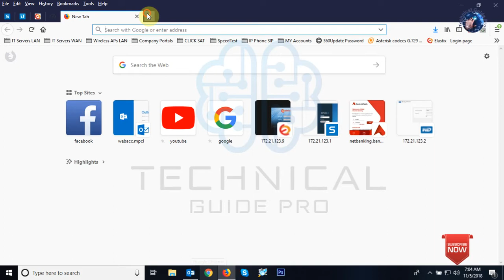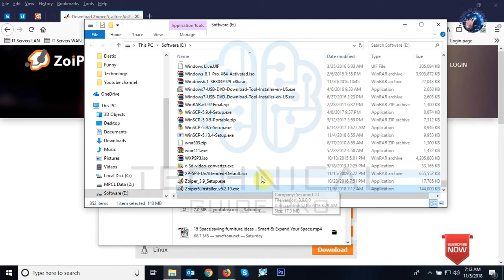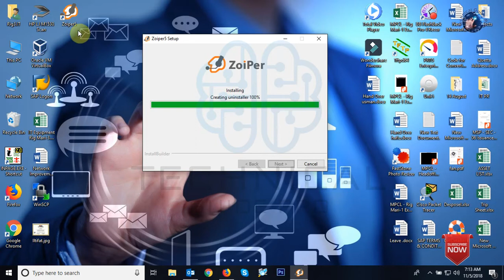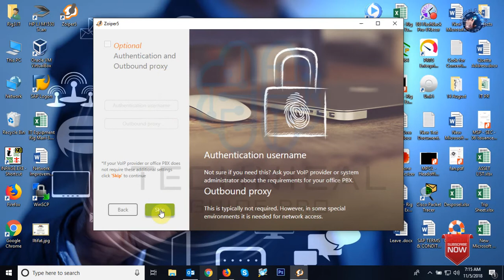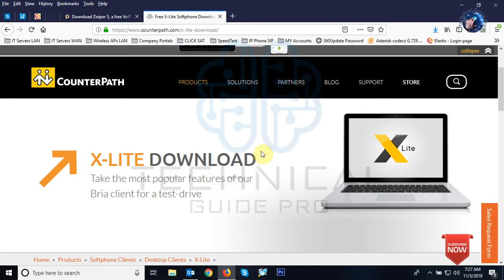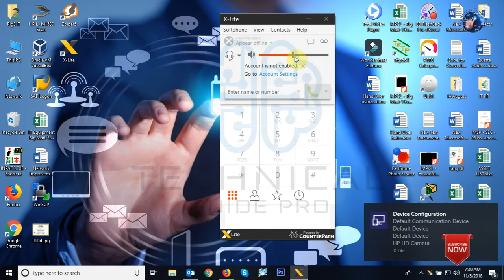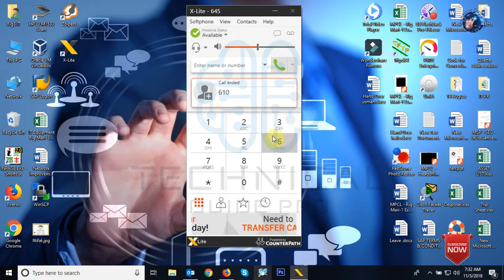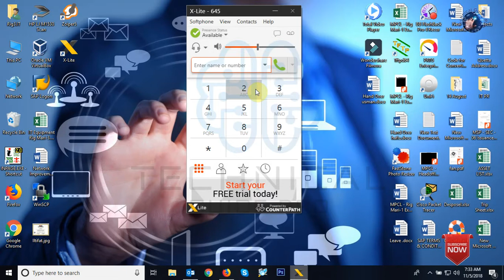How to Add SIP Telephone Extension in PC | Elastix Softphone for PC | X-Lite Sip Phone for PC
How to Add SIP Telephone Extension in PC | Elastix Soft phone for PC | X-Lite Sip Phone for PC